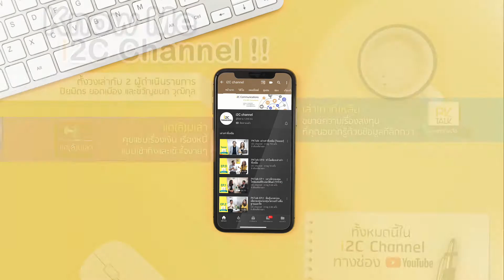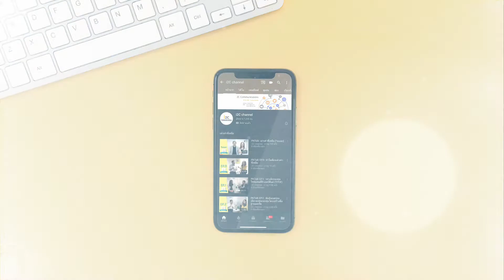รู้จักเรา รู้ทุกเรื่องลงทุน Know Me i2C Channel